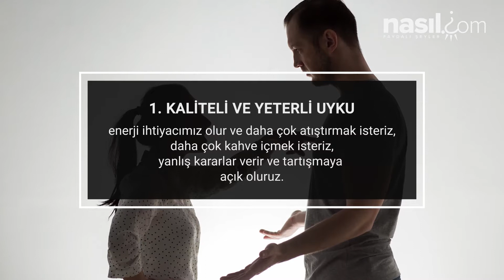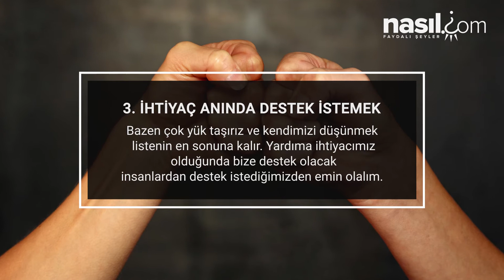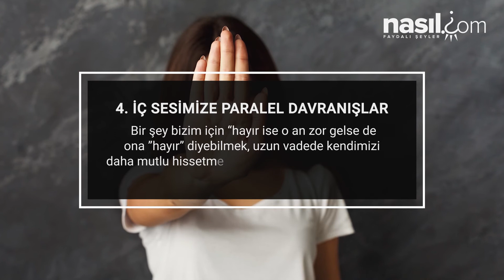Kendimiz İçin Doğru Tercihler Yapmayı Nasıl Kolaylaştırırız? Bizi Neler Etkiliyor?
Kendimiz İçin Doğru Tercihler Yapmayı Nasıl Kolaylaştırırız?

Bazen kendimiz için doğru tercihler yapıyoruz bazen ise tam tersi.
Peki o an kararlarımızı neler etkiliyor olabilir. Gelin birlikte göz atalım.

Devamı için videoyu izlemeye devam edin.